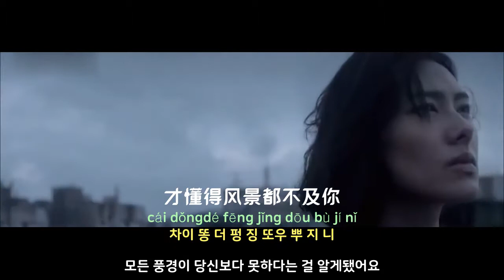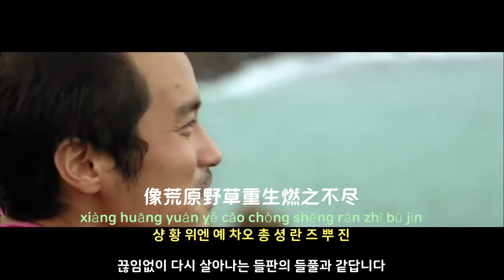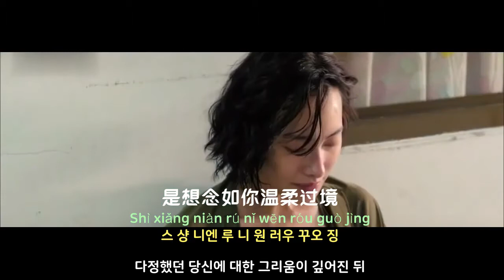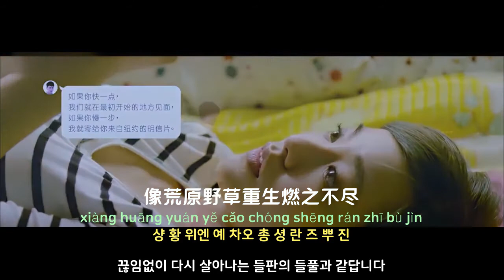[중국노래]한글가사/해석/자막/병음 백소백(白小白)의 아애니불문귀기(我爱你不问归期)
신청 : 윤상빈 님
발표 : 2020년 작곡 :  임화용(林华勇) 작사 : 임화용,주결영(林华勇, 周洁颖)